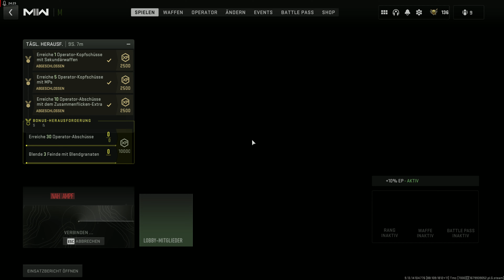Call of Duty: Modern Warfare II - Gameplay Deutsch #94 | Multiplayer - 4K